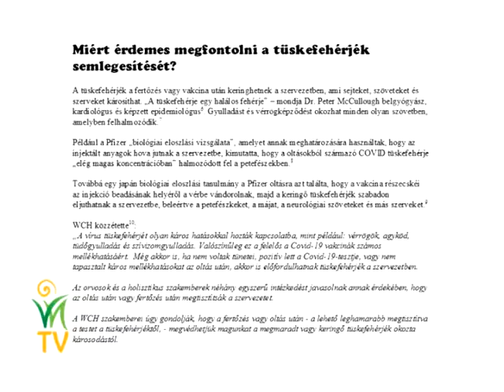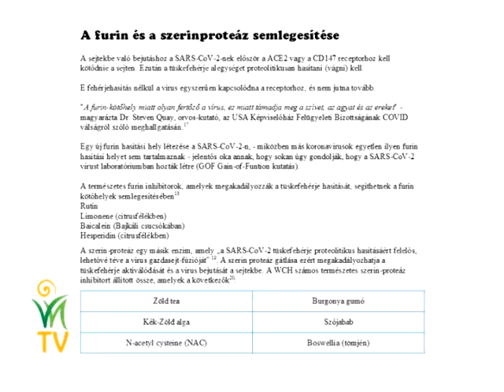Tüskefehérje semlegesítési protokoll - Dr. Csicsor János, Jakab István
Az Egészségügyi Világtanács (WCH) közreadta a tüskefehérjék semlegesítési, méregtelenítési protokollját. Mi a WCH? A WCH, az egészségügyre fókuszáló szervezetek és civil társadalmi csoportok világméretű koalíciója, amely a közegészségügyi ismeretek bővítésére törekszik.

Mik azok a tüskefehérjék? Miért baj, ha tüskefehérje van a szervezetünkben?
Hogyan juthat be a tüskefehérje a szervezetünkbe? Hogyan generálják önmagukat a tüskefehérjék testünkben? Kell-e ezzel foglalkoznunk, vagy a szervezetünk majd mindent magától elrendez? Milyen lehetőségek vannak a tüskefehérje semlegesítésére? Mi köze van a tüskefehérjének a lektinekhez? Mik azok a lektinek? A WCH útmutatója egyszerű lépések megtételét javasolja a mérgező tüskefehérjék hatásának potenciális csökkentése érdekében.

Dr. Csicsor János és Jakab István beszélgetése.